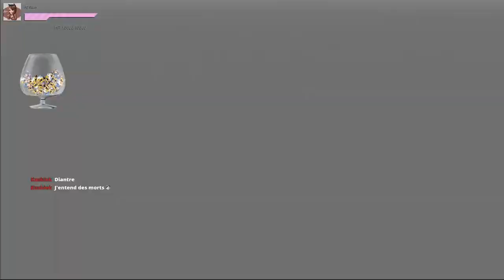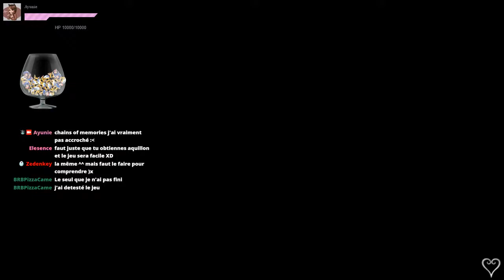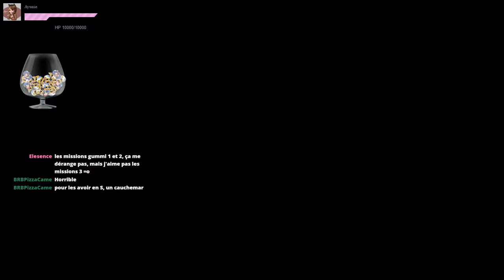KINGDOM HEARTS II - Illusiopolis p2 #34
LA SÉQUENCE ÉMOTION !!

Pour vous tenir au courant de mes activités :

► Facebook.com/AyuSwinkt
► Twitter.com/MsAyunie
► Twitch.tv/Ayunie
► Instagram.com/MsAyunie_